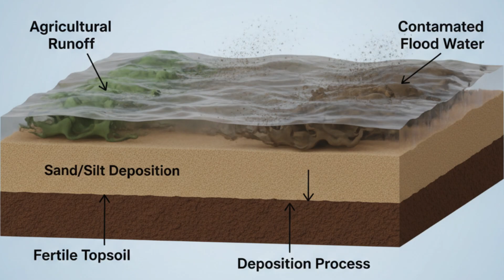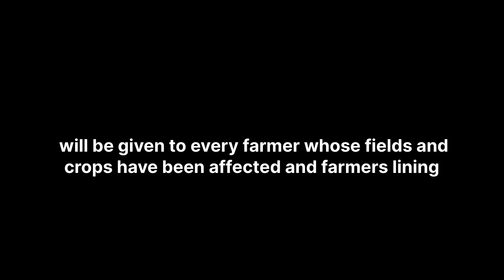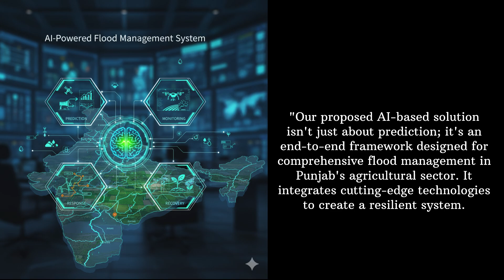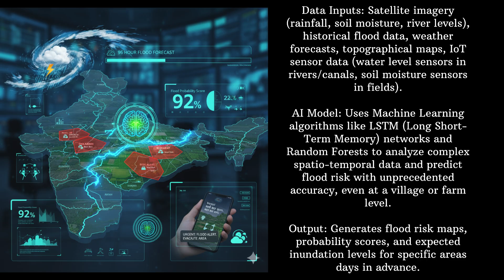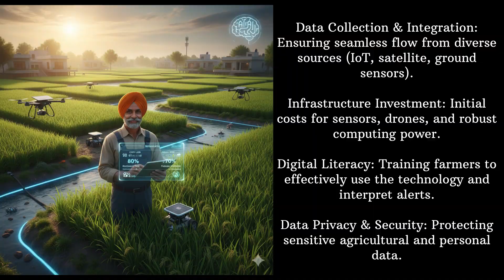CHE110 PROJECT - FLOODS AND THEIR IMPACTS ON AGRICULTURE AND ITS SUSTAINABLE REMEDIATION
hello everybody! im Praveen and this is a video related to my college's environmental studies group project on the topic floods and their impacts on agriculture in your state and its sustainable remediation.

thanking you,
Praveen Kondapalli